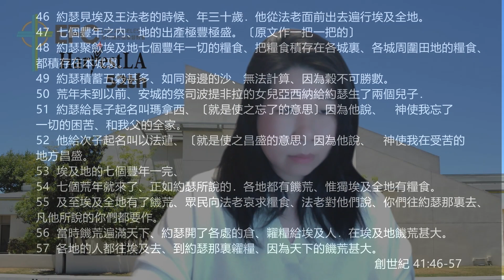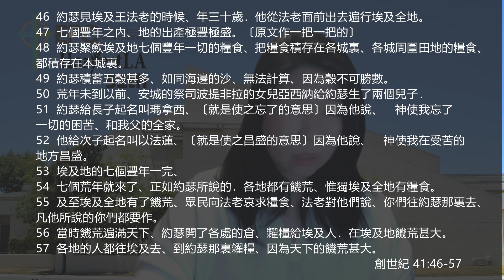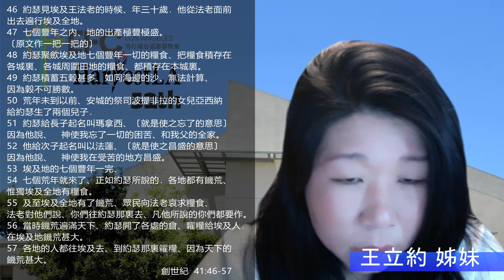EFCLA 2022 1031 與神的親密時分 靈修分享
每日靈修（ 創世記 41：46 - 57）

46 約瑟見埃及王法老的時候、年三十歲．他從法老面前出去遍行埃及全地。
47 七個豐年之內、地的出產極豐極盛。〔原文作一把一把的〕
48 約瑟聚歛埃及地七個豐年一切的糧食、把糧食積存在各城裏、各城周圍田地的糧食、都積存在本城裏。
49 約瑟積蓄五穀甚多、如同海邊的沙、無法計算、因為穀不可勝數。
50 荒年未到以前、安城的祭司波提非拉的女兒亞西納給約瑟生了兩個兒子．
51 約瑟給長子起名叫瑪拿西、〔就是使之忘了的意思〕因為他說、　神使我忘了一切的困苦、和我父的全家。
52 他給次子起名叫以法蓮、〔就是使之昌盛的意思〕因為他說、　神使我在受苦的地方昌盛。
53 埃及地的七個豐年一完、
54 七個荒年就來了、正如約瑟所說的．各地都有饑荒、惟獨埃及全地有糧食。
55 及至埃及全地有了饑荒、眾民向法老哀求糧食、法老對他們說、你們往約瑟那裏去、凡他所說的你們都要作。
56 當時饑荒遍滿天下、約瑟開了各處的倉、糶糧給埃及人．在埃及地饑荒甚大。
57 各地的人都往埃及去、到約瑟那裏糴糧、因為天下的饑荒甚大。